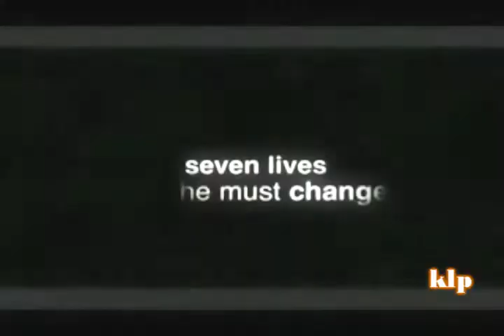Seven Pounds - Lost/Trailer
*HQ*

I saw this trailer awhile back and saw it fitting as a Jack/Jate trailer of sorts. The actual trailer itself is very vague; I remember thinking the first time I saw it that I wanted to see the film but had zero idea of what it was about, lol :) Anywayz, I hope you like it!

Summary: Seven strangers. One secret.